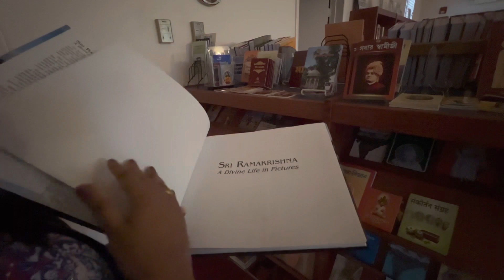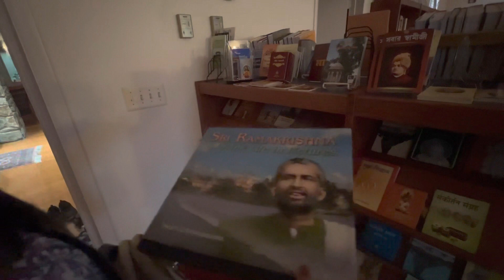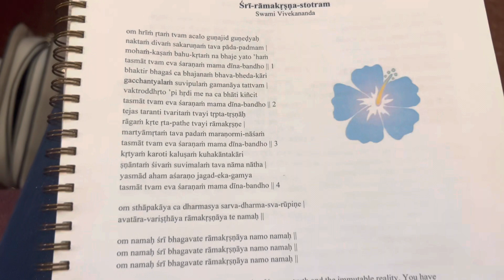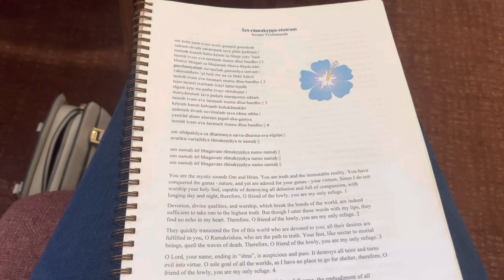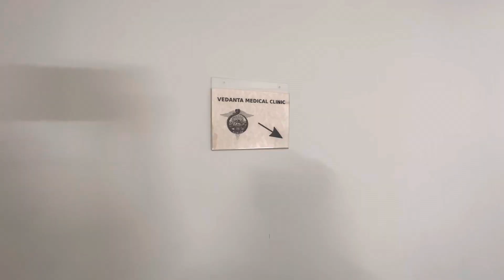Vedanta Center Washington DC | Ramkrishna mission America | Bangla vlog | Bengali vlog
Vedanta Center Washington DC | Ramkrishna mission America | Bangla vlog

This video is about Vedanta Center Washington DC, which is one of the centers of the Vedanta movement in the United States. The center was started by Swami Vivekananda in 1899, and is dedicated to the study of Vedanta philosophy.
f you're looking for a mind-blowing spiritual experience, then check out Vedanta Center Washington DC! This center is home to some of the most dedicated yogis and meditation practitioners in the United States, and you won't be disappointed!

Watch:-